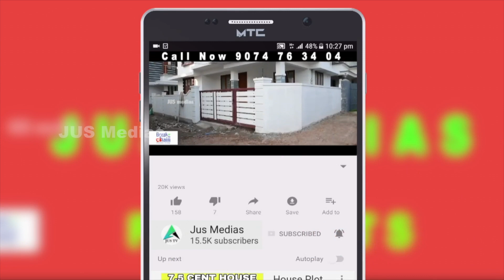House For Sale In Ernakulam | kakkanad|Furnished House|Independent House | Home Sale|Kerala property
House Sale in ernakulam
Near kakkanad
5 Cent Plot With 2550 sqft House
4 BHK
Asking Price 1 core 25 lakhs

Published by

JUS MEDIAS
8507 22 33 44